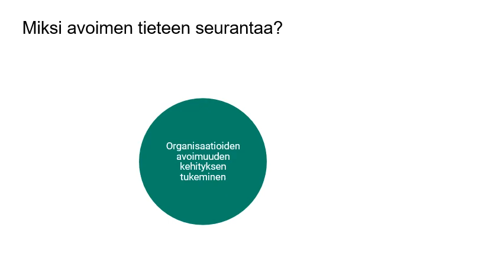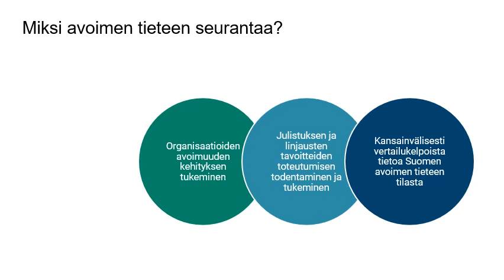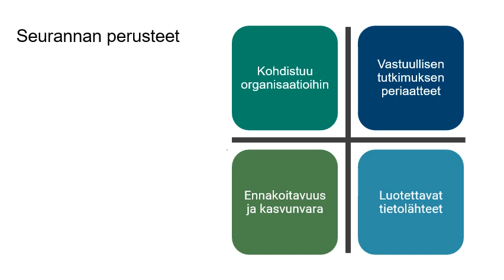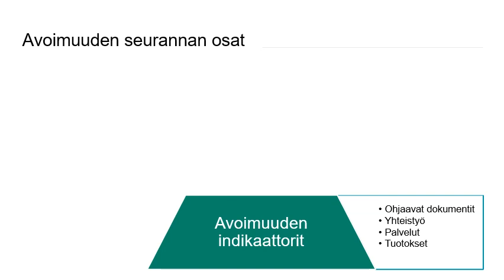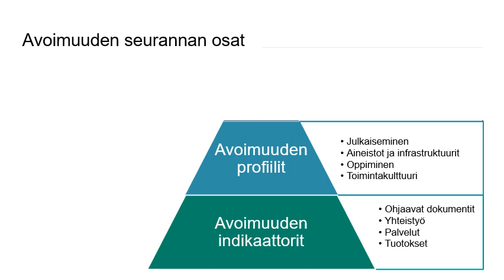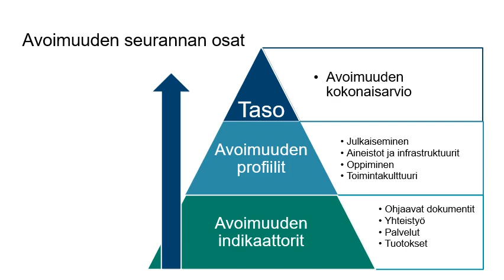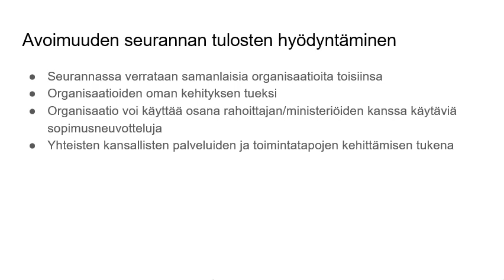Avoimen tieteen seurantamallin esittely